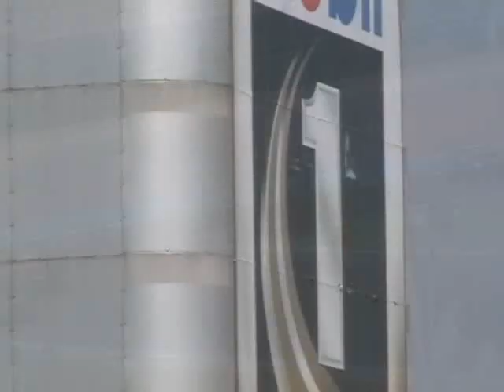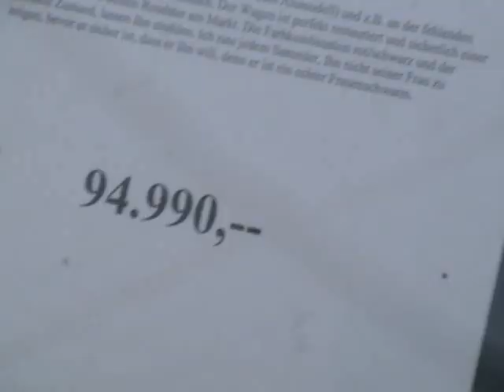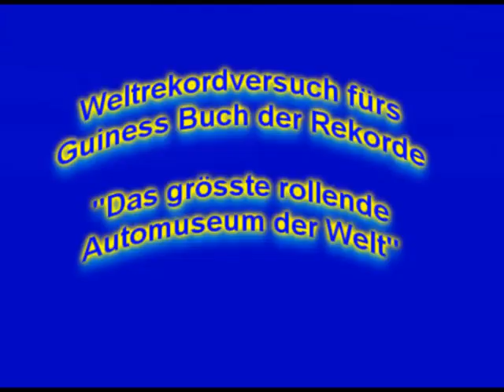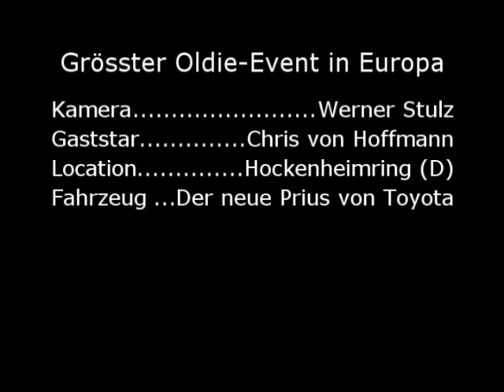Jim Clark Revival 2007 auf dem Hockenheim Ring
Jim Clark Revival Racing Day 2007
Biggest Oldtimer Event in Europe!
International Oldtimer Car Racing in Hockenheim (Germany). With hundert's of Oldtimer Cars.
World record attempt with more than 900 different Oldtimer-Cars in the same Round!